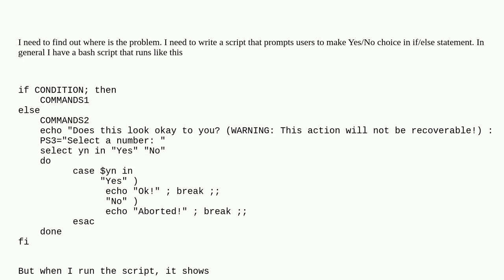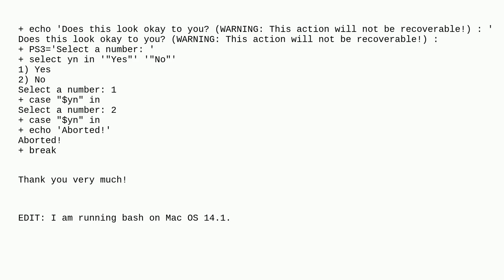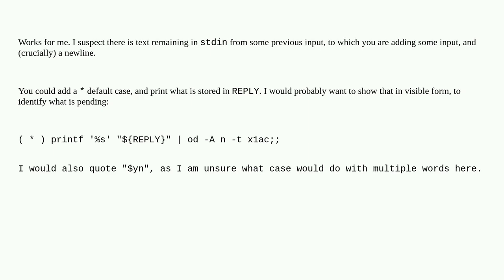Unix: Select, Case in if-else statement requires double inputs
Select, Case in if-else statement requires double inputs

A special thanks goes out to the community

  bash shell-script